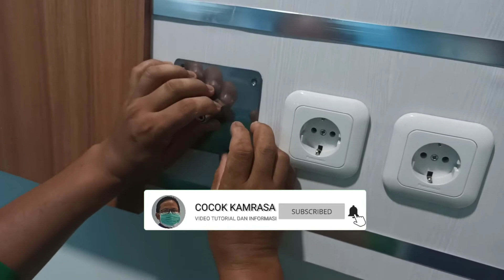PERBAIKAN OUTLET OKSIGEN YANG BOCOR || ALKES